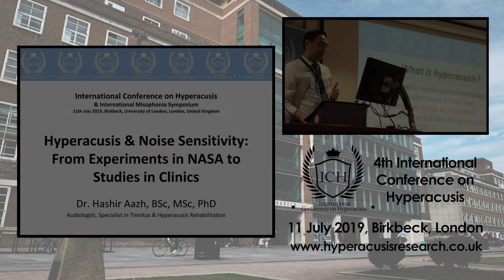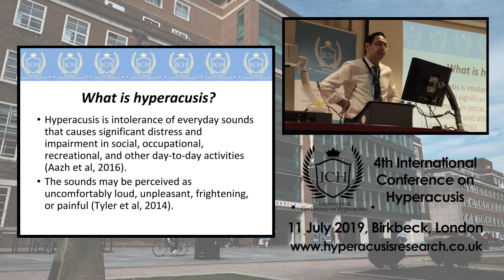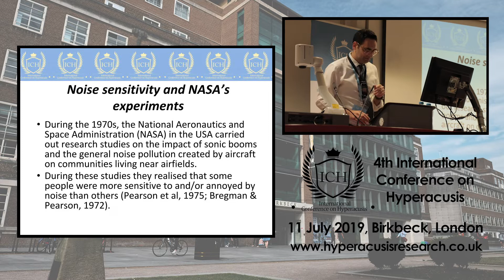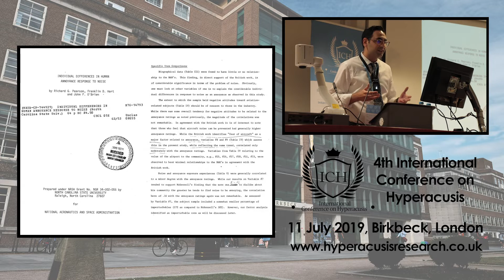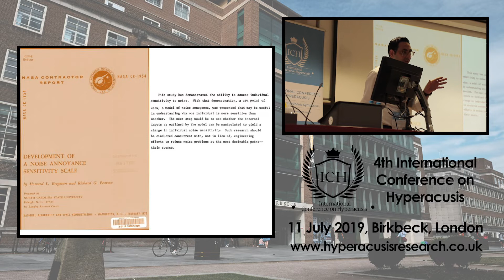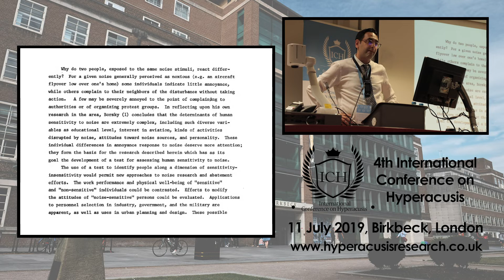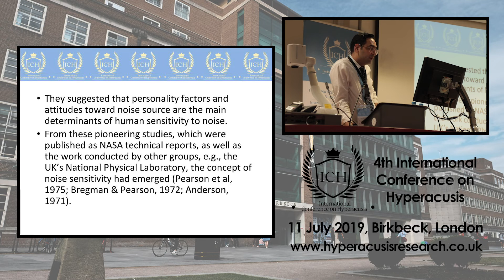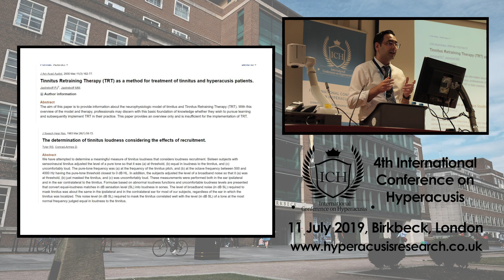Hyperacusis and Noise Sensitivity: From Experiments in NASA to Clinical Studies in NHS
Dr Hashir Aazh formally opens the 4th International Conference on Hyperacusis by giving a talk on Hyperacusis and Noise Sensitivity: From Experiments in NASA to Clinical Studies in NHS.